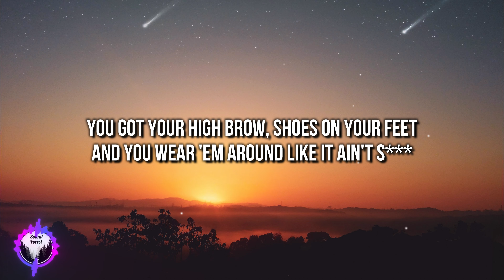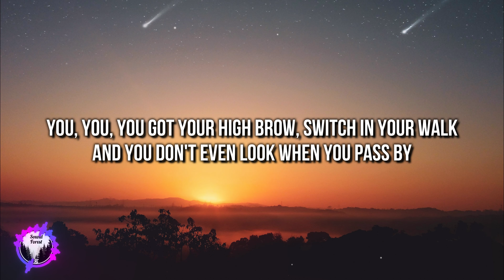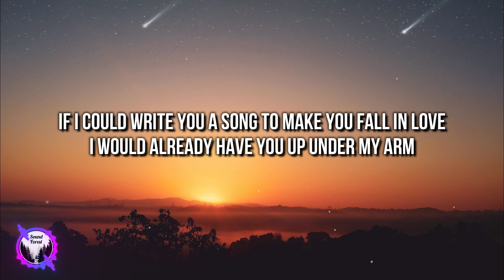Mike Posner - Cooler Than Me (Lyrics) [4k]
🎤 Lyrics: "Mike Posner - Cooler Than Me"

[Chorus]
If I could write you a song to make you fall in love
I used up all of my tricks, I hope that you like this
But you probably won't, you think you're cooler than me
You got designer shades just to hide your face
And you wear 'em around like you're cooler than me
And you never say hey or remember my name

[Verse 1]
You got your high brow, shoes on your feet
And you wear 'em around like it ain't shit
When your steps make that much noise, shh
I got you all figured out
You need everyone's eyes just to feel seen
Behind your make up
Nobody knows who you even are

[Verse 2]
You, you, you got your high brow, switch in your walk
See, I got you all figured out

[Bridge]
'Cause it sure seems (It sure seems) you got no doubts (No doubts)
But we all see (We all see) you got your head in the clouds

[Chorus]
I would already have you up under my arm (Under my arm)